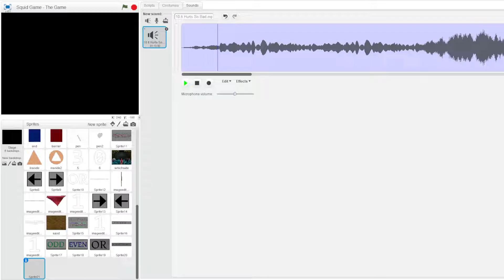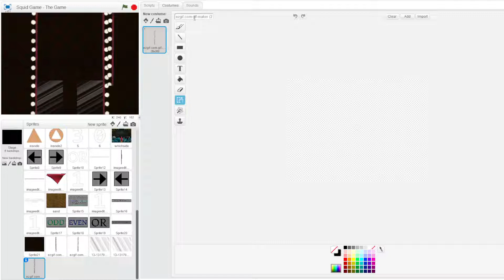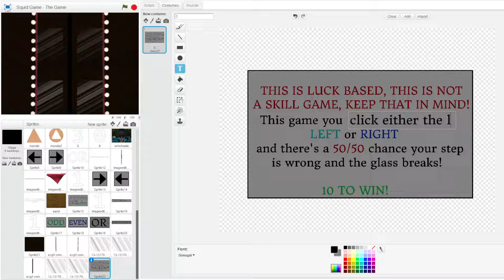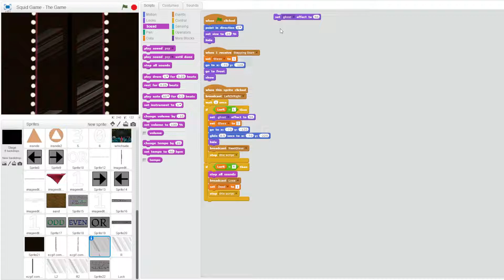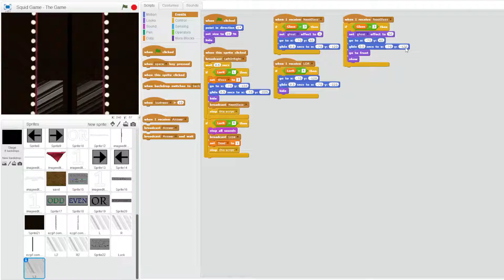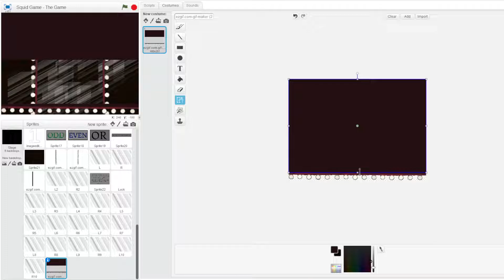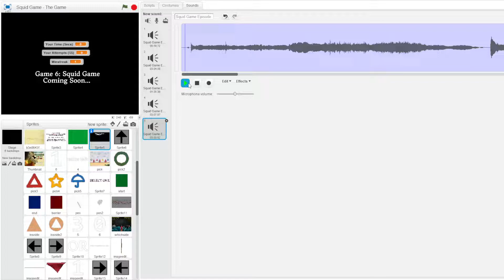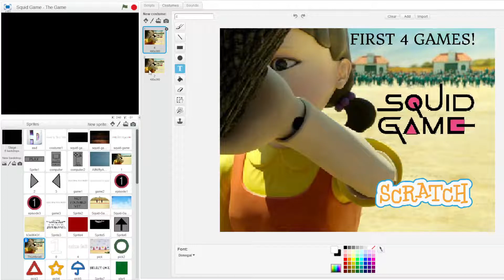How To Make Squid Game in Scratch (Part 5) - Glass Stepping Stones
How To Make Squid Game in Scratch... making Squid Game on Scratch (as a COMPLETELY ORIGINAL game using real tv show images) is a huge challenge! Today, I finish the fifth game: Glass Stepping Stones! This is PART FIVE!

Much like Friday Night Funkin' on Scratch, FNAF on Scratch, and Among Us on Scratch: You can call this Coding Squid Game on Scratch / a Scratch Tutorial. This is the Hardest Squid Game Challenge Ever. This was absolutely insane and crazy.

♦️ Update 9th of Dec. 2021
- Added Game 5: Glass Stepping Stones
- Added Game 5 Credits

♫ Music ♫
Intro: Name didn't save, I'm sorry! :(
Outro: Disco Climax - An Jone
During:
- Here We Go - WAT3RS
- Want You Bad, Love (Instrumental Version) - House Of Say
- Release (Instrumental Version) - Siine
- Windy Day on the Beach - SOOP
- Falling - AGST
- There's a Hole in My Heart - Martin Hall

In this video, coder Hyper Droid (or as he's known on Scratch HyperDroid1 or the recreator of Freddy Fazbear's Pizzeria Simulator/FNaF 6, Ultimate Custom Night/UCN, FNaF AR: Special Delivery, FNaF VR: Help Wanted, Among Us, Friday Night Funkin' and more on Scratch or from the FNAF Timeline 2021 videos) codes/creates a game version for the newest trend breaking the internet; Squid Game (오징어게임) on the coding platform Scratch. This is a coding timelapse/montage/clips for coding the Scratch game. This is the fifth video in the series, where Hyper Droid has worked on many things including the Squid Game Stepping Stones gamemode where they must cross the Squid Game Bridge. This is How To Make Squid Game on Scratch!

This isn't Mr. Beast's $456,000 Squid Game in Real Life, Kermit in Squid Game, a $45,600 Squid Game Challenge, or the Squid Game Dalgona Challenge, this is me actually attempting to create a game based of the hit Netflix series, this is Squid Game, but on Scratch / a Squid Game Video Game / Squid Game Scratch.

0:00 - Intro
0:18 - Setting Up
3:15 - How To Make Stepping Stones on Scratch / Bridge Cross
15:25 - Game 5 Ending (Attempts/Highscore/Winstreak)
17:20 - Gameplay Testing
19:40 - Squid Game Coding Outro